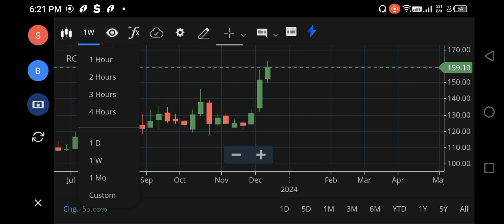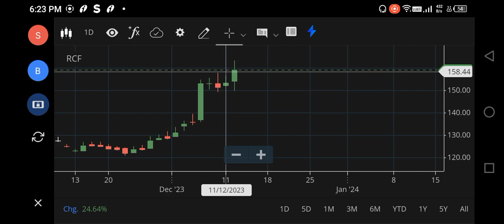RCF SHARE LATEST NEWS , RCF SHARE TARGET PRICE, RCF SHARE ANALYSIS, RCF SHARE BUY OR NOT, RCF RESULT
rcf share,
52 low stocks,
52 week low shares,
5 forever dividend stocks,
rcf latest news today,
7nr share news,
7 nr retail stock,
rcf stock analysis